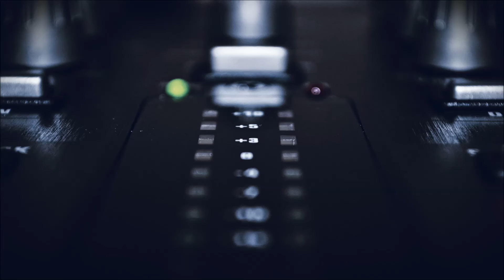Arkaik - Memories Lost (Free DL)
Been away a while, time to get back to it with a sweet little freebie from Arkaik, wasn't gonna pass this up. Big up the subbers keepin it locked, Should return to normal duty's soon, Easy.